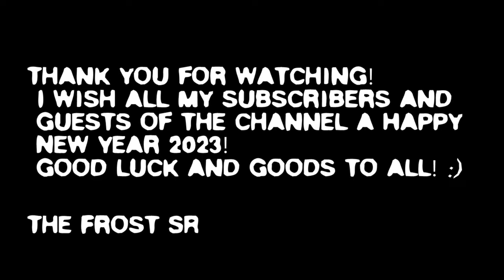HP - Sparta Triple Antimatter x Jyro x Kaosz x Pulse V7 Remix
I present my big project in honor of the new year!

WHAT I can say about 2022:
In general, I was satisfied with this year, because this year I was able to raise money and buy good equipment for remixing, this year I built my first PC and made it more powerful, this year I changed the version of the program many times, magix vegas pro, but decided to stop at version 20 for now, this year I installed several useful scripts to speed up work on projects, I also found and used more and more new tricks for my samples, improved percussion. Also this year I graduated from high school, and went to college. Of course, I will not be hypocritical and say that "I love you all", but instead I want to say "Many thanks" everything that I have achieved this year is all thanks to you! I hope that in the new year we will achieve new successes. Happy New Year 2023 to all my subscribers and guests of the channel! Thank you's for everything!

Made In: Magix Vegas Pro 20, FL Studio 20, Melodyne 5 studio (Melodyne Singletack), Vocal Shifter.